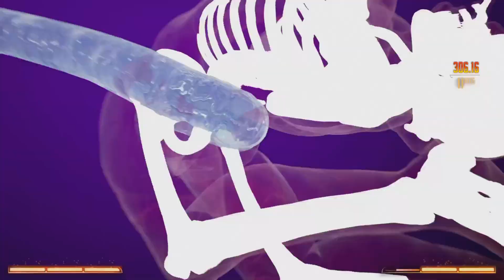THEY NERFED MY MAIN!!! (Mortal Kombat 1)